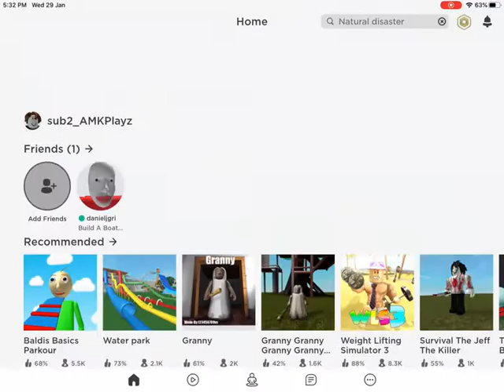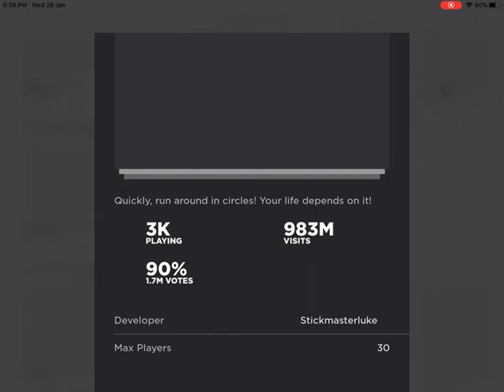I'm finally playing it